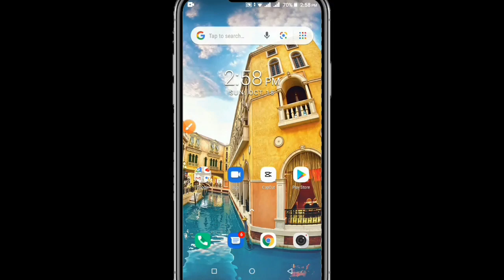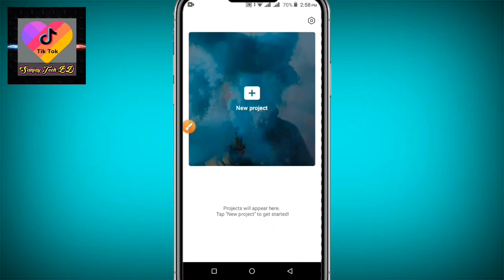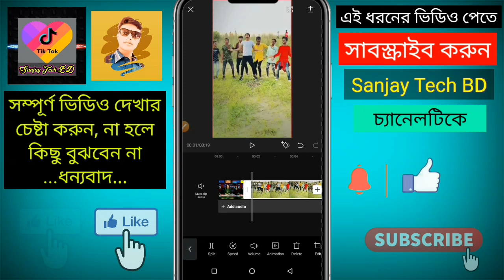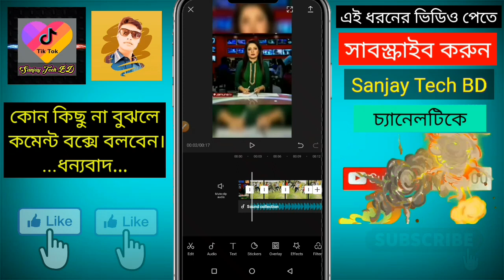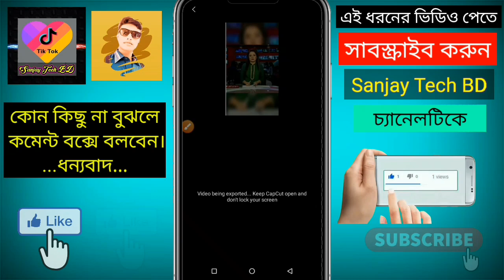Sanjay Tech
Likee and tiktok viral trending video editing || capcut video editing Bangla | SHC exam

I hope you helpful video

hit likes.

lots of  ❤️

⛔Your Request:-
tiktok trending video capcut editing
tiktok trending video app
capcut new trending video editing
capcut tiktok video editing
tiktok trending video kinemaster editing

Likee capcut tutorial
Likee capcut
Capcut animetion video editing
Capcut trending
Likee trending video
likee viral colour grading
Tiktok & Likee best video editing
Capcut video editung
Capcut viral trending video
capcut colour grading
cap cut bangla
tiktok tutorial
cap cut likee tutorial
capcut video editing
capcut trend
capcut viral video
capcut editor
capcut tutorial
like bangla tutorial